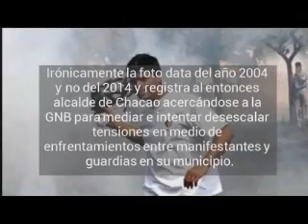La Verdadera historia de la foto de Leopoldo Lopez usada por Delcy Rodriguez